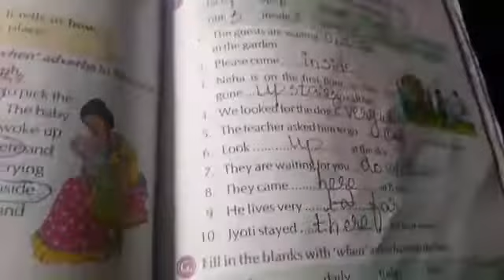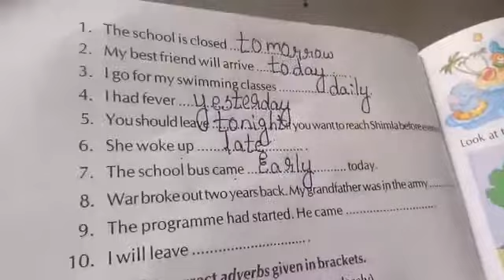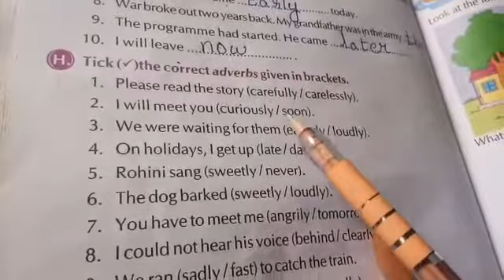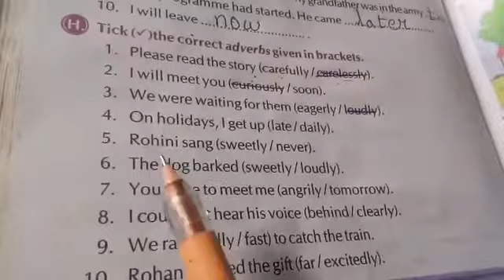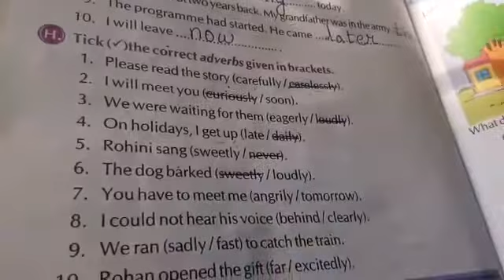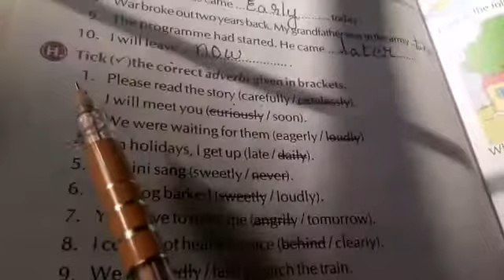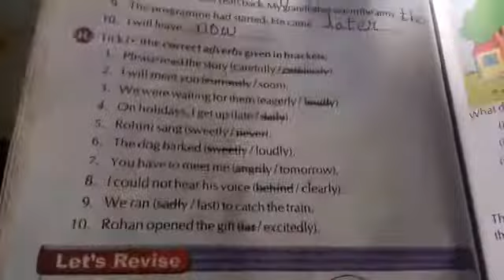std-3rd Grammar ch no 20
from text book page no 72